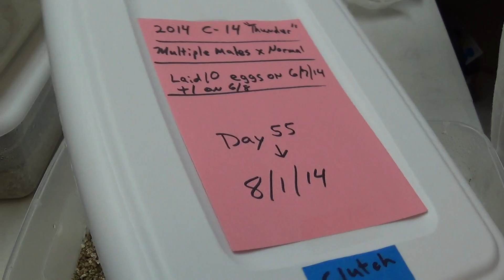2014 Clutch 13 1 Spinnerblast x Normal (Thunder)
Haven't had a clutch from this girl in a few yrs so I wasn't sure if there might be a case of retained sperm, but Spinnerblast got it. I love clutches he sires!